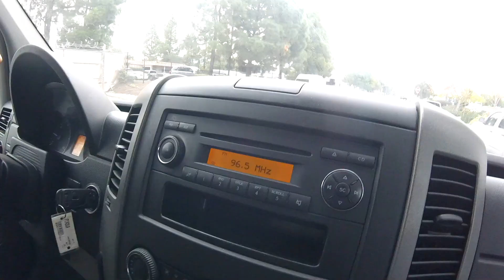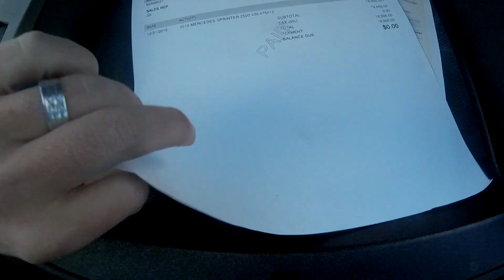VanLife Vlog - Episode 1: Buying a Sprinter van to turn into our home!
We ride the car buying roller coster that takes us into our first Sprinter van!